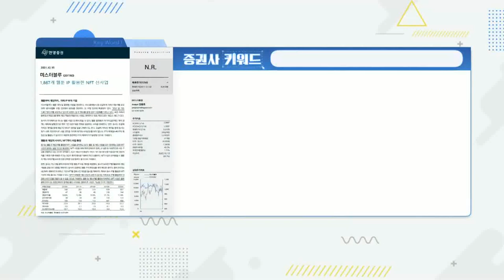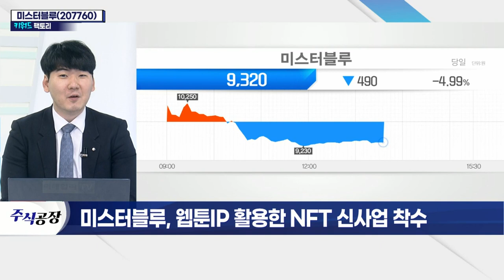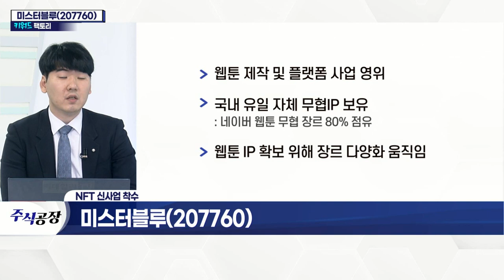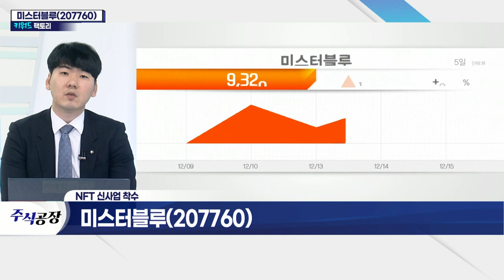미스터블루(207760)... 웹툰 IP 활용한 NFT 신사업 착수_키워드 팩토리 (20211215)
미스터블루(207760)... IP(지식재산권)
- 웹툰 제작 및 플랫폼 사업 영위
- 국내 유일 자체 무협 IP 보유
- 웹툰 IP 확보 위해 장르 다양화 움직임
- 게임 IP 및 웹툰 활용 NFT 신사업 준비
- 조인트벤쳐 설립 등 사업 다각화 구상
- 룽투코리아와 웹툰 IP 사용 계약 체결